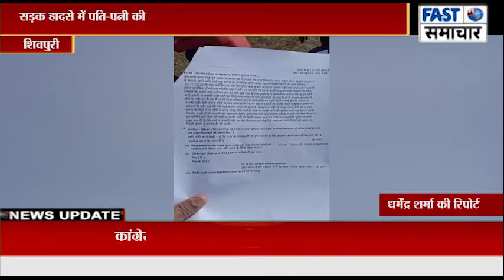सड़क हादसे में पति-पत्नी की दर्दनाक मौत,पति के साथ मायके जा रही थी पत्नी